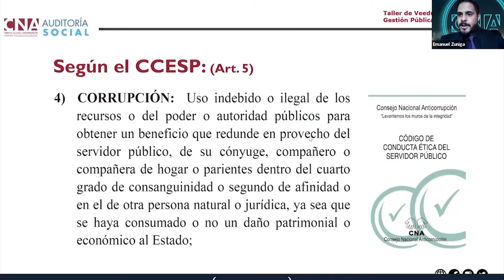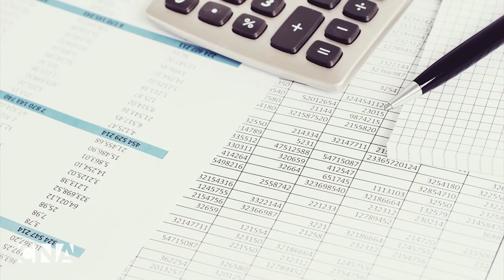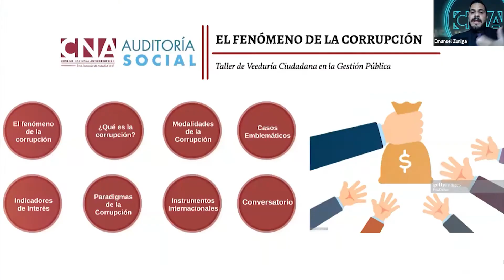JÓVENES HABLAN DE LA VEEDURÍA CIUDADANA